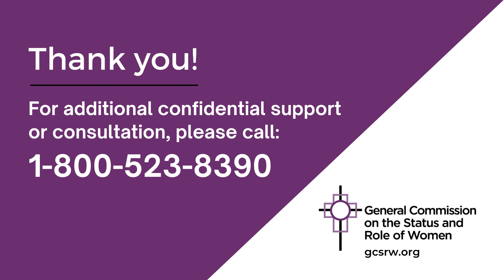You're not alone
Do No More Harm is presented by the General Commission on the Status and Role of Women to provide guidance when there is a concern or complaint of sexual misconduct in The United Methodist Church. We acknowledge that sexual misconduct is perpetrated by clergy and by laity. Regardless of who commits the alleged offense, sexual misconduct is not to be tolerated in the Church. The chargeable offense of sexual misconduct may be filed by clergy or laity against clergy or laity. The roles, rights, and responsibilities of complainants and their support persons, respondents and their advocates, and annual conference officers are addressed in regard to each phase of a complaint process related to sexual misconduct.
This channel is managed by The General Commission on the Status and Role of Women of The United Methodist Church, Chicago, IL.
You can learn more about our work at GCSRW.org